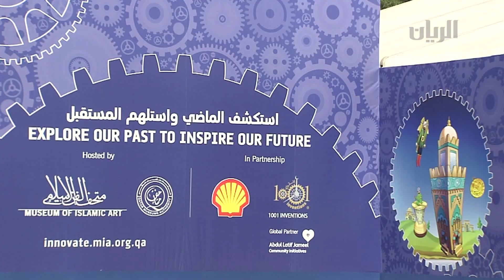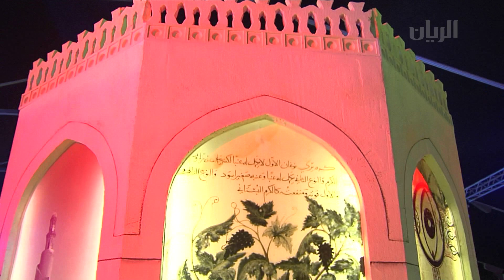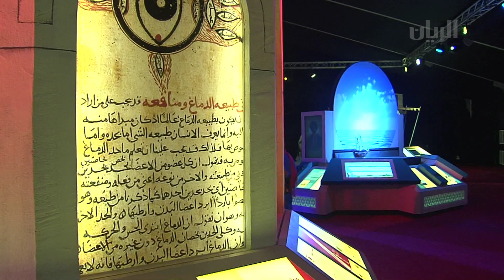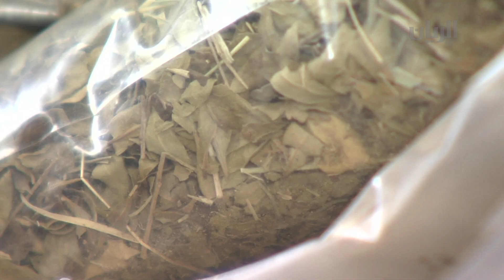برنامج مجلة الريان 17-11-2012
في العدد الجديد من مجلة الريان
 زيارة خاصة إلى معرض 1001 اختراع واختراع ، و تقرير حول العطارة في سوق واقف ، ولقاء مع الوالد
حمد بن فهيد المكسور .. هذا إلى فقرات أخرى منوعة ..